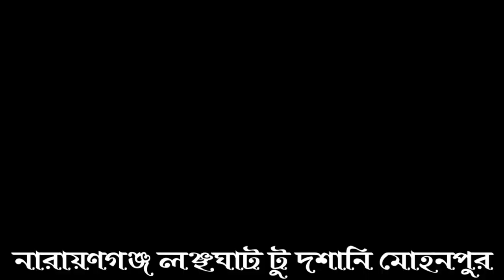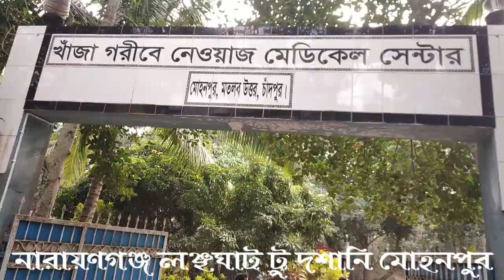নারায়ণগঞ্জ টু চাঁদপুর মোহনপুর লঞ্চ ভ্রমণ মতলব থানা ছেংগারচর দশানী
Ekto Ghuraguri korlam Familiar Shathe